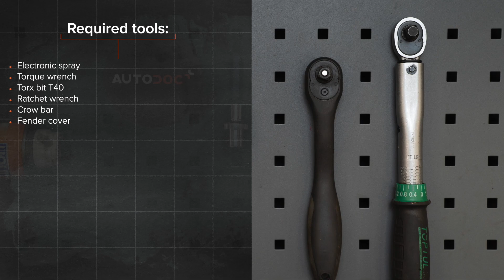Hoe een bobine vervangen op een OPEL ASTRA H Sedan [HANDLEIDING AUTODOC]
Hoe een bobine vervangen op een OPEL ASTRA-H 3 (L69) 1.6 Hatchback 2007–2014 [HANDLEIDING AUTODOC]

Bobine op OPEL Meriva B (S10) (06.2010–03.2017) / OPEL Zafira B (A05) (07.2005–04.2015) / OPEL Zafira B Van (A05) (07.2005–04.2015) / OPEL Astra H Caravan (A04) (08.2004–05.2014) / OPEL Astra H Hatchback (A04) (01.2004–05.2014) auto's moet standaard vervangen worden door een en dezelfde procedure toe te passen. Er kunnen echter kleine verschillen zijn door de specifieke kenmerken van het voertuigontwerp.

⚡ Alle video-tutorials en PDF-handleidingen over de vervanging van OPEL ASTRA H-onderdelen: download en bekijk ze in de AUTODOC CLUB

0:00 — Hoe de bobine van een OPEL ASTRA H vervangen
0:29 — Koppel de aansluiting van de ontstekingsspoel los.
0:41 — Schroef de bobinebouten los.
1:03 — Plaats de nieuwe ontstekingsspoel in de uitsparing van de bougie.
1:19 — Draai de bobinebouten vast.
1:37 — Sluit de stekker van de ontstekingsspoel aan.